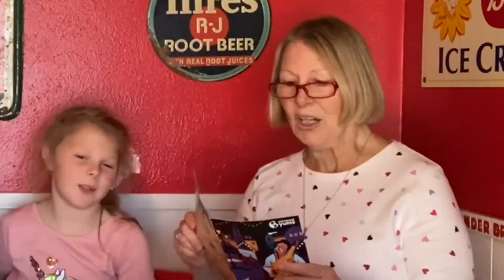Yum Box - Ukraine - February 2021 - Best One Ever!!! Unboxing Universal Yums!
We loved this snack box from the Ukraine - Universal Yum Box! Best one yet!